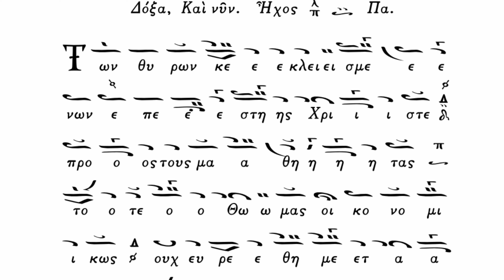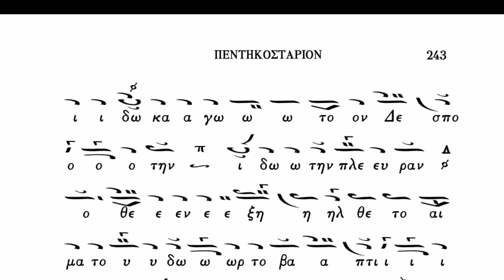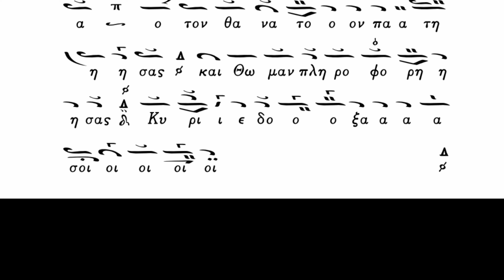"Τῶν θυρῶν κεκλεισμένων" ήχος πλ. β' - "Ușile fiind încuiate.." plagal eh II - Δήμος Παπατζαλάκης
Slava de la Vecernia Duminicii Anti Pascha - în care prăznuim Pipăirea Coastei Domnului de către Sfântul Apostol Toma - plagal eh II (melos Petru Lampadarie Peloponisiul)

"Ușile fiind încuiate, venit-ai la Ucenici, Hristoase. Atunci Toma, prin dumnezeiască rânduială, nu se afla cu dânșii. Că zicea: Nu voi crede de nu voi vedea și eu pe Stăpânul; de nu voi vedea coasta din care a țâșnit sângele, apa, botezul; de nu voi vedea rana, prin care s-a vindecat omul de rana cea mare; de nu voi vedea că nu este ca un duh, ci trup și oase. Cel ce ai călcat moartea și pe Toma l-ai încredințat, Doamne, slavă Ție!"

Psalmodiază Dimos Papatzalakis

Τη Κυριακή τού Θωμά, εἰς τόν Εσπερινόν
Δόξα... Καὶ νῦν... Ἦχος πλ. β' (μέλος Πέτρου Λαμπαδαρίου τού Πελοποννησίου)

"Τῶν θυρῶν κεκλεισμένων, ἐπέστης Χριστὲ πρὸς τοὺς Μαθητάς. Τότε ὁ Θωμᾶς, οἰκονομικῶς οὐχ εὑρέθη μετ' αὐτῶν· ἔλεγε γάρ· οὐ μὴ πιστεύσω, ἐὰν μὴ ἴδω κἀγὼ τόν Δεσπότην, ἴδω τὴν πλευράν· ὅθεν ἐξῆλθε τὸ αἷμα, τὸ ὕδωρ, τὸ βάπτισμα, ἴδω τὴν πληγήν, ἐξ ἧς ἰάθη τὸ μέγα τραῦμα ὁ ἄνθρωπος, ἴδω, πῶς οὐκ ἦν, ὡς πνεῦμα, ἀλλὰ σάρξ καὶ ὀστέα, ὁ τὸν θάνατον πατήσας, καὶ Θωμᾶν πληροφορήσας, Κύριε, δόξα σοι."

Ψάλλει ο Δήμος Παπατζαλάκης

Νεάπολη, Θεσσαλονίκη

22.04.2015